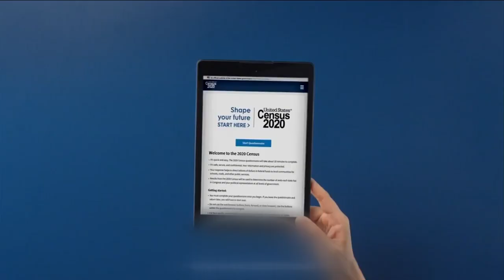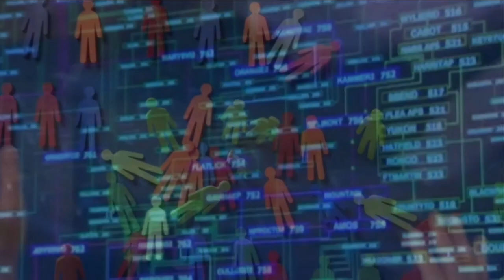Scammers could use the 2020 Census as bait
There are a few red flags to watch out for